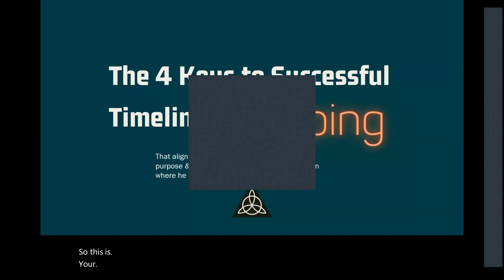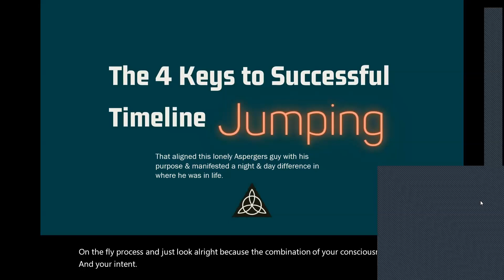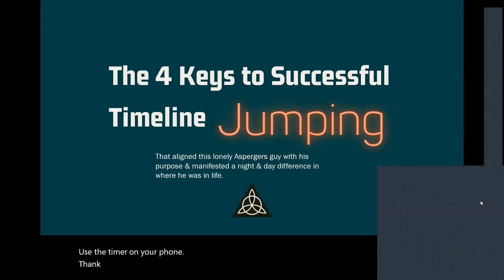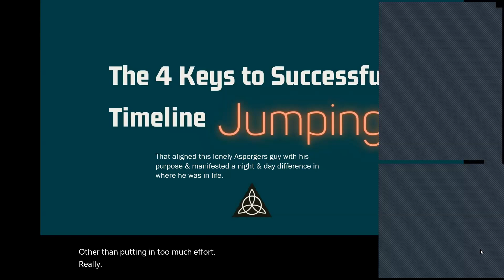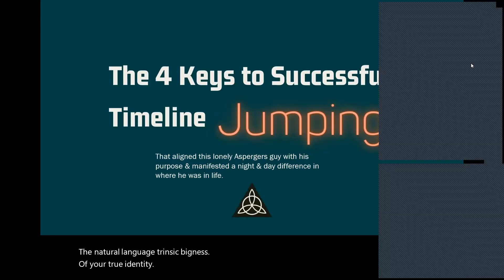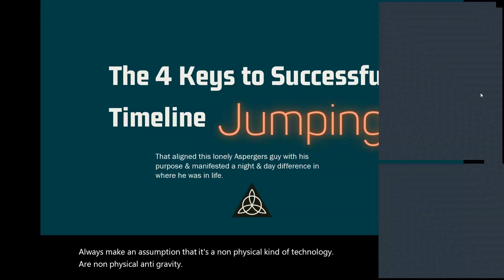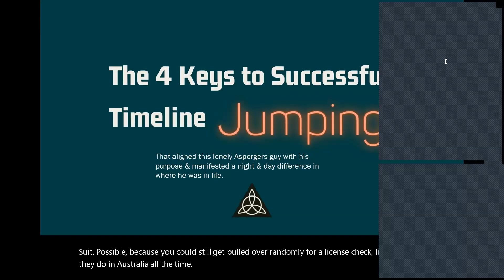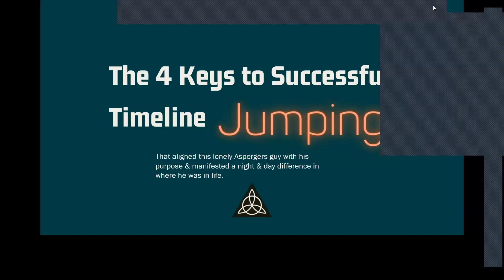Understanding Auric Clearing, Raising Your Frequency Easier + more psychic secrets of the 'unseen'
In this Q&A held live for Timeline Jumping Members, you'll discover game-changing revelations about true - sources of 'interference' - in your life, that really do influence or even decide which direction things will go for you.

Some of the training & emphasis is on negative entities for this Q&A - and the finer nuances that's easy to learn (& use )... but crucial to understand.

Knowing & understanding these nuances within what's commonly refereed to as 'blocks' or 'self-sabotage' allows you to:

- better realize when you're being interfered with, and know what's really going-on almost straightaway whenever something negative happens (even if it's just frustration)!

- exactly what to do about it, and it's easy to remember, to feel & BE in control

- therefore shift up in timelines quicker & more consistently toward your goals & dream manifestations

- how to get out of difficult spots that come up in your day (even when you think you're in 'serious trouble'!)

- know when you need to just transmute to clear the block, or when you need to do a Soul Fragment Retrieval

- learn from my example about my head-cold I had recently ... and what I would do that stopped those sneezing spasms & sudden fever that would've otherwise ruined by day & week, costing me big-time. Can you relate?

- how & why transmutation influences your timeline in a good or better direction when you do it - and why you gravitate to a negative timeline when you don't do it

- the 10 mins morning ritual I use to ensure I start my day on a higher timeline than what I otherwise would, which better attracts me to opportunity & solutions

- what to do if you have a headache

- the common false presupposition that shuts down one's ability to take charge & really ramp-up their transmutation powers (and therefore miss out on going up in timelines!

... and more!

All the above powerful lessons applies to you.

Use what I provide in this Q&A!

Head in a better direction now!

See you on the next Q&A in 2 weeks!

Yours In Service ...
Jim Tourtsakis
of ReturnToYourTruth Dot Com

Jim is a former one-on-one remote psychic energy healer, founder of the 144K Mass Meditation Group, creator of several spiritual / energy healing guided audio sessions, quantum spiritual Codes you wear ... including an automated form of DNA Activation that does not get shut down by one's environment & the breakthrough Timeline Jumping Course which this live support Q&A is a part of.

If you want more information on what Timeline Jumping, Quantum Codes & DNA Activation is, and how it can transform your life in a consistent, controllable & predictable way ... click here to see if there's a live Timeline Jumping free masterclass soon: